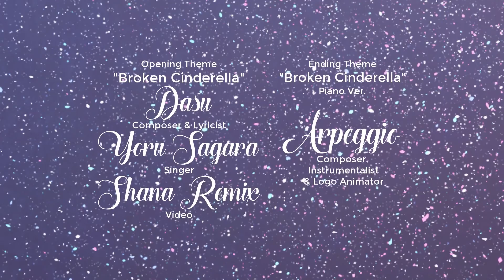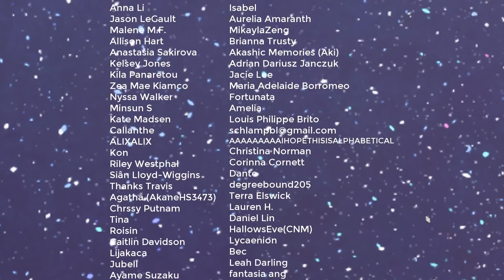♡ Cinderella Phenomenon (Otome) Rod Route: 28 - Our Little Secret (Rod Ending) ♡